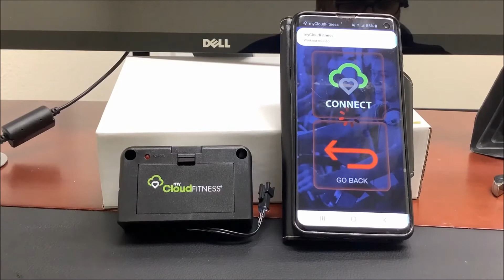0509 0507 0515 App connection